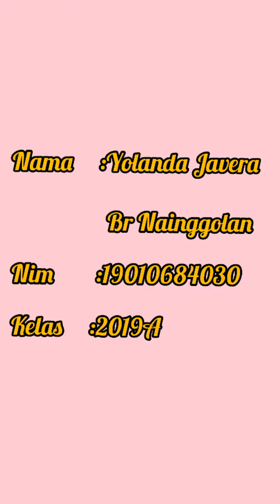Kegiatan finger (stempel) kentang membentuk kentang_Skill Anak Usia 6 Tahun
Hallo Perkenalkan
Nama : Yolanda Javera Br Nainggolan
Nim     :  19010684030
Kelas  : 2019A

Nama anak : Vina
Usia : 6 th

Tujuan dari Kegiatan finger (stempel) yaitu :

1. Anak mampu melatih motorik halus, dengan menggunakan tangannya untuk melukis, (teknik stempel ). (KD. 3.3-4.3)(P2) (Fisik Motorik Halus)

2. Anak mampu menghasilkan karya membuat kentang melalui kegiatan finger painting ( teknik stempel ).(KD. 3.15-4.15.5) (C6) (Seni)

3. Anak mampu mengenal warna melalui kegiatan finger painting (teknik stempel ), (KD.3.6-3.6) (C1) (Kognitif)

4. Anak mampu menempelkan tangan di cat yang ada di lembar kerja melalui kegiatan finger painting (teknik stempel ). (KD 3.3-4.3 ) (P4) (Kognitif)